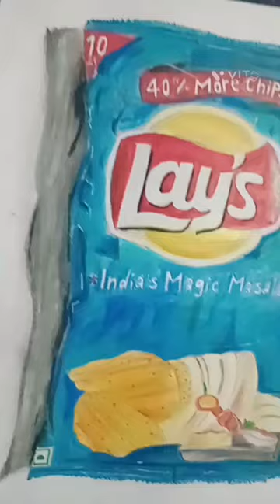Lay's chips drawing😀 london_thumakda ♡ drawing bts art 😇